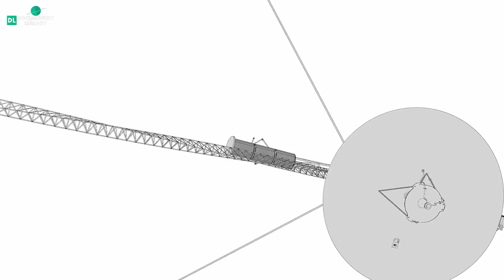वायेजर मिशन का आगे क्या होने वाला है | What will we the future of the Voyager mission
Voyager mission is one of the best missions ever launched to the interstellar space by the space agency NASA.
The two Voyager spacecraft were launched, taking advantage of rare planetary alignment in the 1970s. The alignment of Jupiter, Saturn, Uranus, and Neptune, which happens every 176 years, reduced the travel time to Neptune to just 12 years from 30 years. After completing their four-year planned mission, the two spacecraft kept going. Today, Voyager 1 and Voyager 2 are the farthest human-made objects in space. They are still functional, but their power levels are dropping at the rate of 4 watts per year.

NASA had turned off some instruments in the past to save power. And this year, the space agency plans to switch off two more crucial science instruments on board the Voyager spacecraft.

in this video we will know about the voyager mission and the future of the voyager mission

Title : वायेजर मिशन का आगे क्या होने वाला है | What will we the future of the Voyager mission
Topics Covered in this video:-
Will there be more Voyager missions?
What is the future of Voyager?
Is the Voyager mission still going?
Will Voyager ever come back?
Will Voyager 1 ever leave the Milky Way?
Will Voyager reach Alpha Centauri?
How long would it take Voyager 1 to reach Andromeda?

1)This video has no negative impact on the original works (It would actually be positive for them)
2)This video is also for teaching purposes.
3)It is not transformative in nature.
4)I only used bits and pieces of videos/audios to get the point across where necessary.